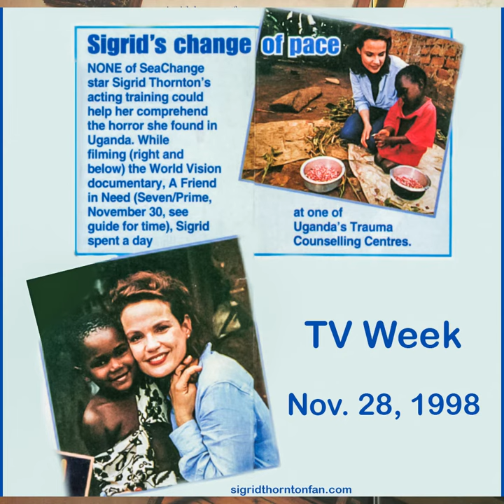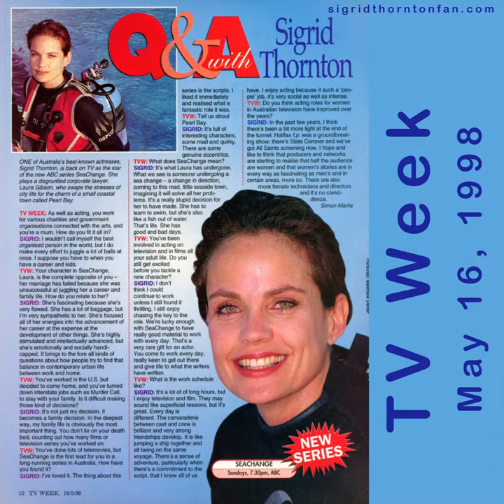Sigrid Thornton 1998 Seachange Series One as Laura Gibson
Sigrid Thornton 1998 Seachange series one as Laura Gibson with David Wenham as Diver Dan